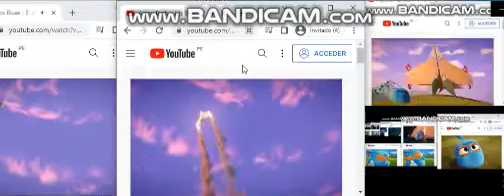Up To Faster 23 To Angry Birds Blues